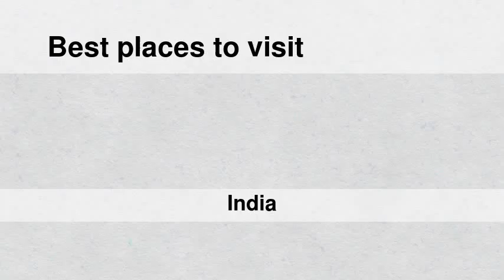Best places to visit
Best places to visit - Nāsriganj (India) Best places to visit - Slideshows from all over the world - City trips, nature pictures, etc.